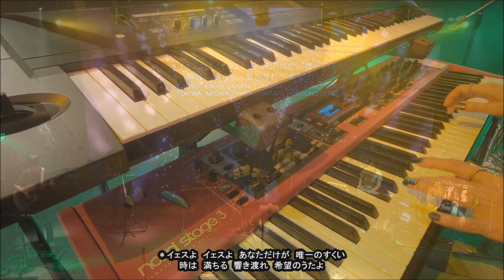【2024.11.03 賛美礼拝集会 ワーシップ】インマヌエルペンテコステ教会（IGREJA PENTECOSTAL EMANUEL）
2024年11月03日　賛美礼拝集会　賛美ワーシップ
インマヌエルペンテコステ教会（IGREJA PENTECOSTAL EMANUEL）

‹本日の賛美リスト›
1.死をうちやぶり
2.変えられたソング
3.希望の歌
4.主の十字架で
演奏：エスペランサ